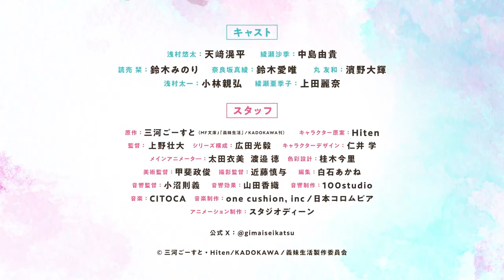Gimai Seikatsu | Official Trailer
Nuevo video promocional para la adaptación al anime de la novela ligera escrita por Ghost Mikawa e ilustrada por Hiten, "Gimai Seikatsu".

🗓️ La serie se estrenará el 4 de Julio, a cargo de Studio DEEN.